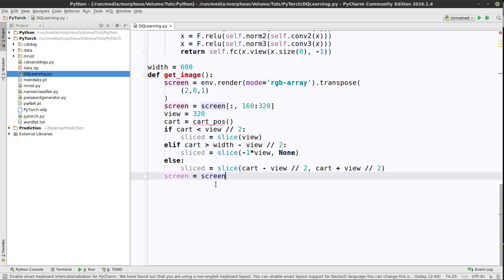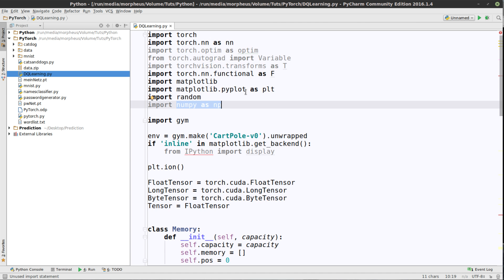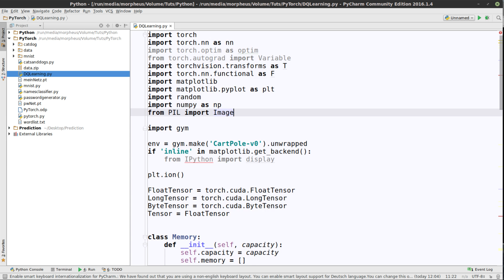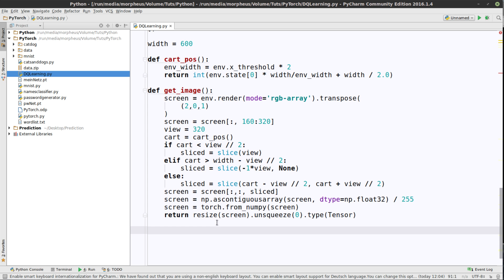Pytorch Tutorial #32 - Balance halten - Datenverarbeitung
In diesem Tutorial machen wir die ersten Schritte in der Datenverarbeitung.

Playlist * *Meine Website mit allen anderen Kanälen und Newsletter* *